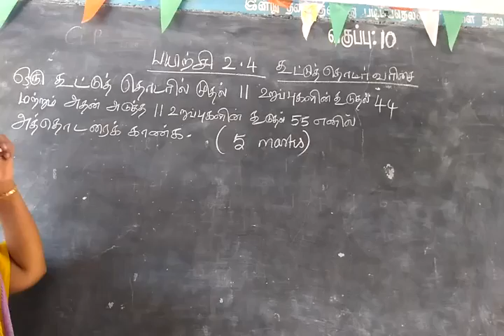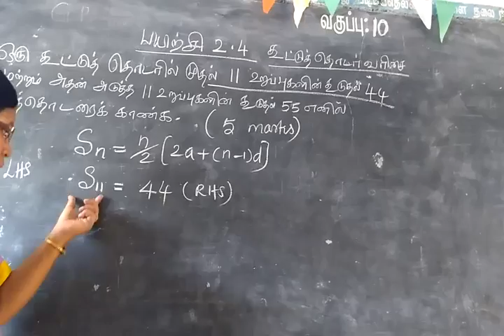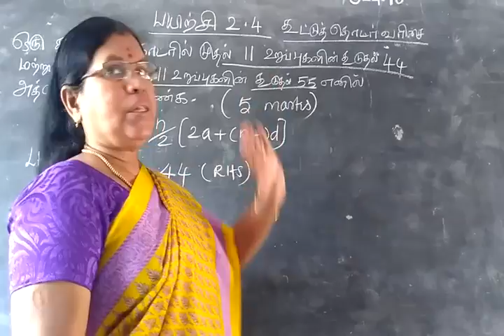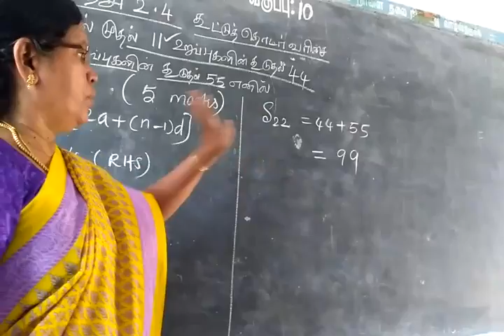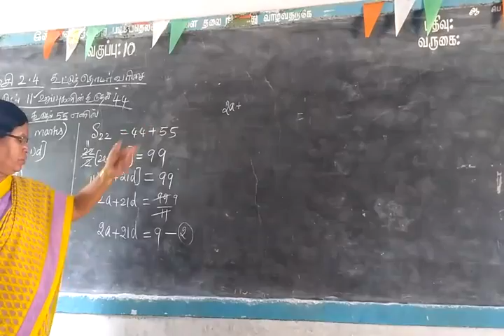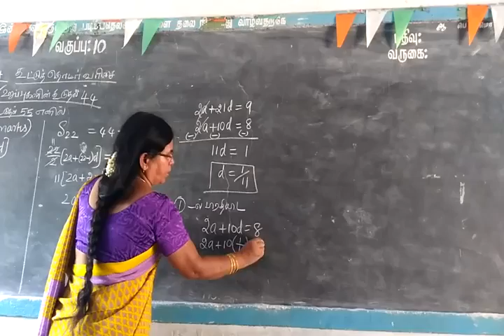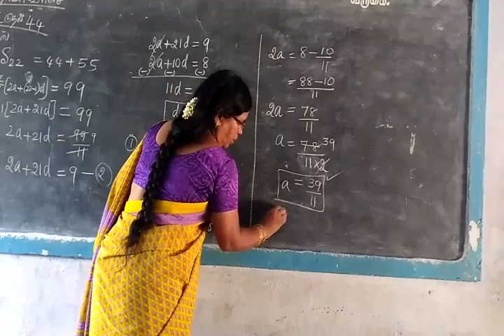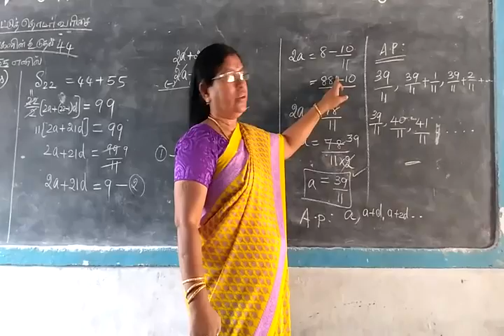TN SB 10th Maths Sequences and series Part-38 Ex 2.4 Sum 6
ex-2.4
6) In an A.P the sum of first 11 terms is 44 and that of next 11 terms is 55. Find the A.P